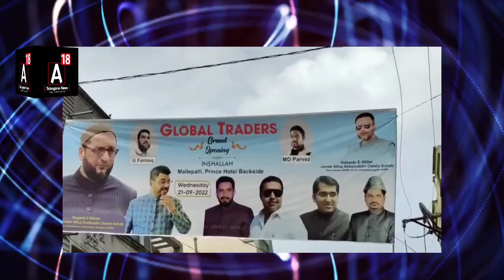AIMIM Chief Asaduddin Owaisi Inaugrated Global Traders Mallepally